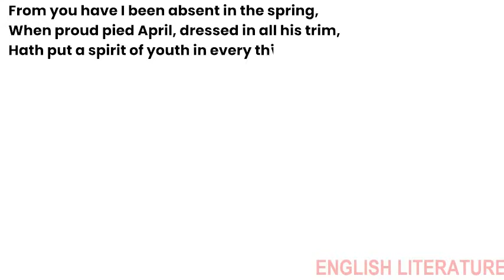Sonnet 98 by William Shakespeare | From you have I been absent in the spring